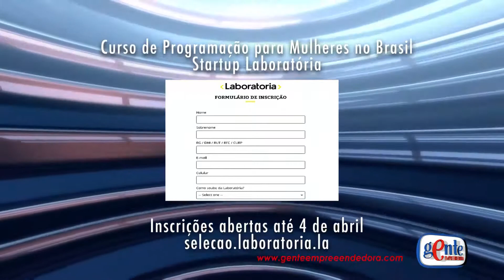Informe Empreendedor do dia 24 de Março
O Informe Empreendedor da semana tem mais novidades, destacando o Dia Internacional da Mulher comemorado pelo CME de Ananindeua (Conselho da Mulher Empresária), com entrega da comenda Márcia César para a empresária Rita de Cássia Silveira da Estação Cosméticos.

O encontro será nesta quarta-feira (28), no Espaço de Eventos Viver (Cidade Nova - Ananindeua).